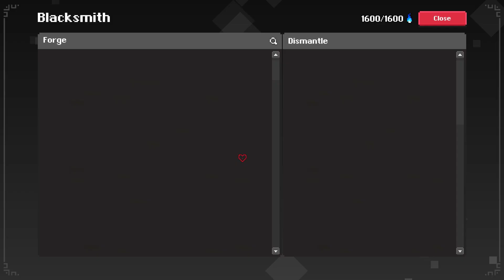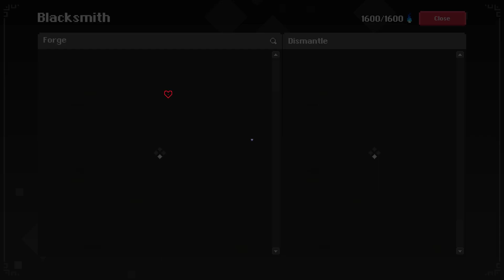MY FIRST EXALTED BLUEPRINT!! | ITEM FORGE DISCUSSION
today we talk about item frog